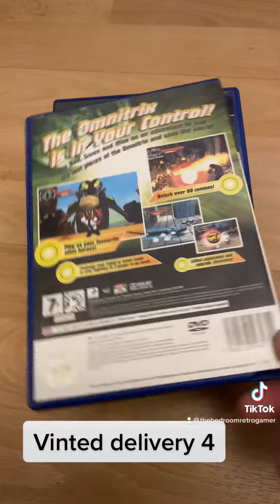Last delivery of the day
And the day just keeps on giving 😂
Delivery number 4 from vinted
Saved the best till last
No duplicates all going into my collection
Really pleased with the ps2godzilla game, really good condition and complete with manual.